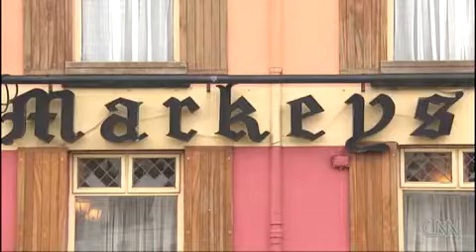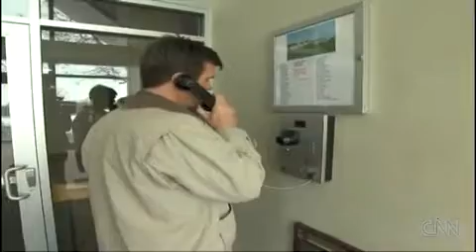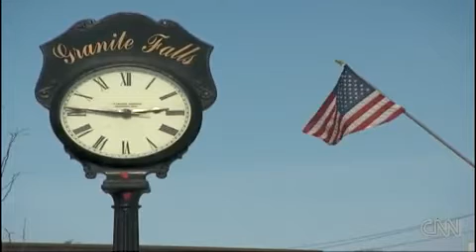Catholic Church's sex abuse scandal goes global 4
The growing scandals might also curb the church's enduring role in European politics and public life. "When the Catholic Church comes out against biotechnology there will be Europeans that say, 'Why should we listen to you -- you put up with pedophile priests,'" said Philip Jenkins, a religion professor at Pennsylvania State University.